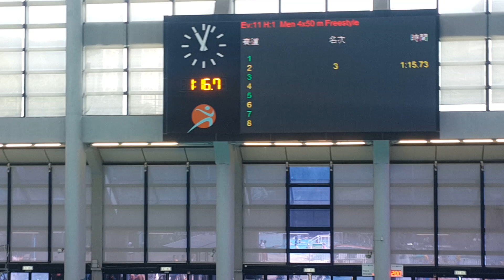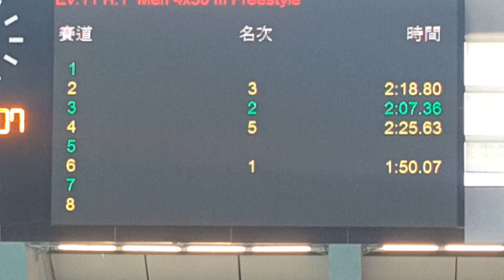20181007 男子自由接力@荃灣區賽